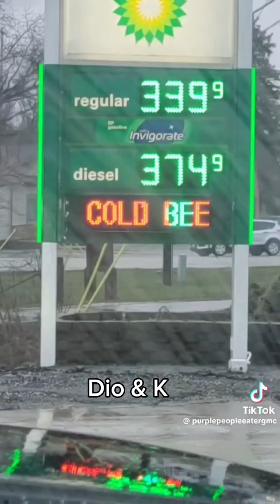Zero Escape as tiktoks I made instead of prepping for finals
there were more I wanted to use for this but uhhhhh maybe that'll happen in another 2 years
¯⁠\⁠_⁠(⁠ツ⁠)⁠_⁠/⁠¯